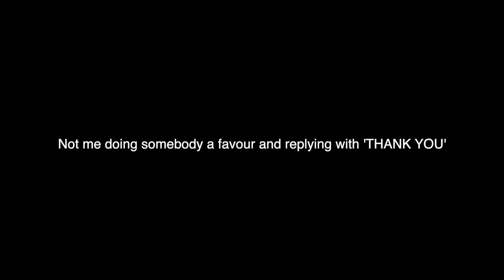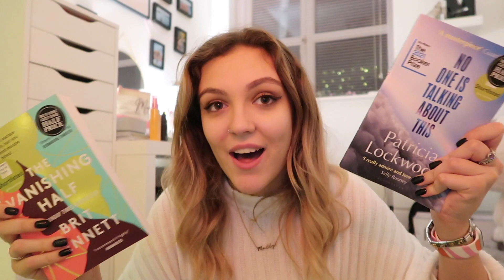The End Of Beauty Spectrum...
Beauty Spectrum
M&C Saatchi Social
36 Golden Square
London
W1F 9EE

Molly xoxo